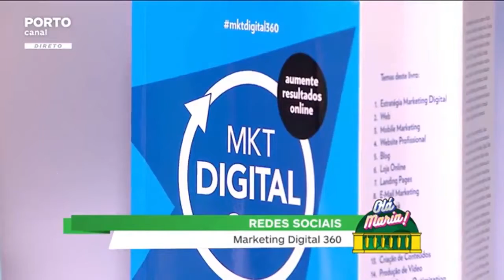Novo livro Marketing Digital em destaque no Porto Canal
O novo livro Marketing Digital 360 esteve em destaque no programa Olá Maria! no Porto Canal.